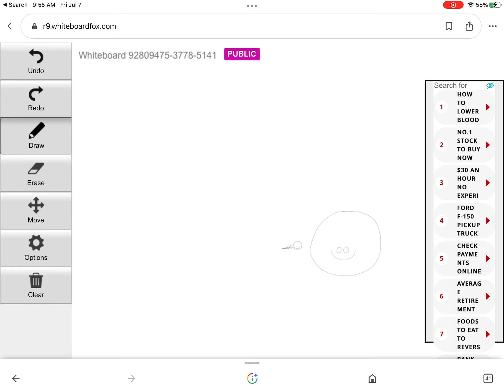A normal day with the whiteboard